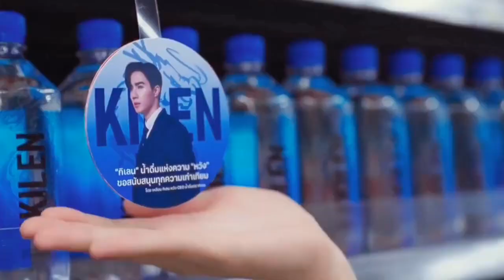[EN/CH SUB] Heartbeats | Lian and Kuea Moments | Cutie Pie Series | 心动完结纪念 | ZeeNuNew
😭 The song and lyrics fits each of Lian and Kuea's moments perfectly. Lian and Kuea story may have ended, but I know ZeeNuNuew's story has just started, and has a long journey ahead of them...

心动完结纪念
“谢谢你如期长大 成为我的幸福”

❌This video is uploaded with permission. Please Do Not Snip, Repost or Re-upload❌